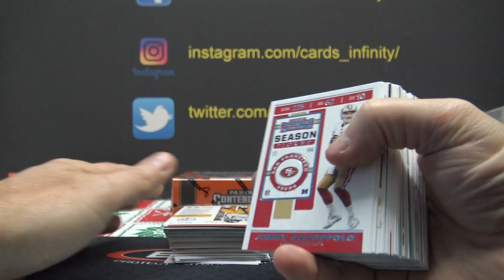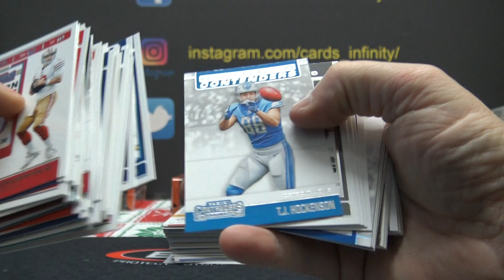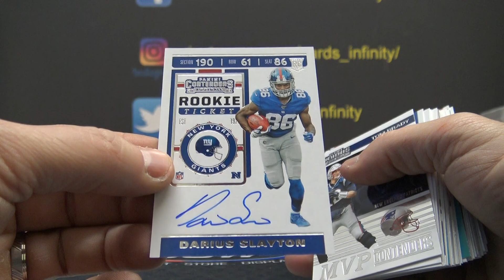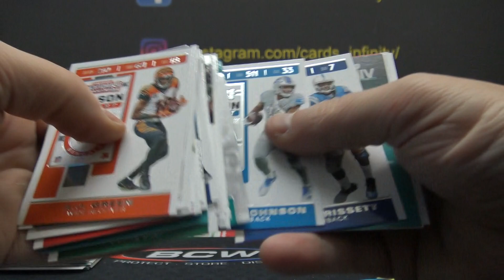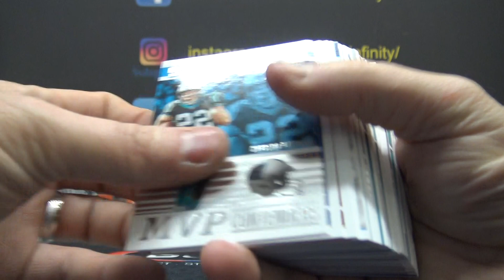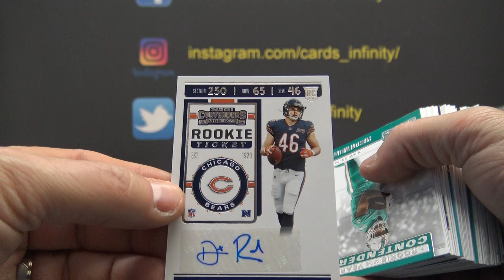Steven's 2019 Panini Contenders Football 2 Box Break